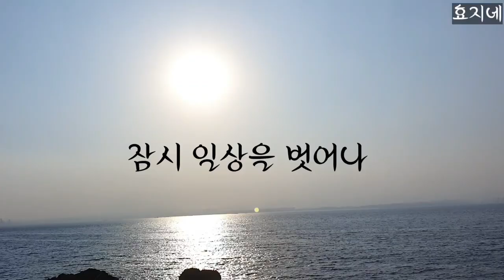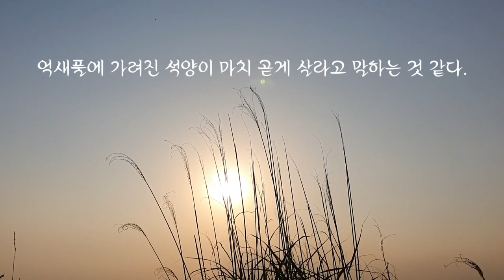잠시 일상을 벗어나 해안 둘레길 여행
별의순간## 해안둘레길#금빛바다

늘 꽃과 함께 하다가
잠시 일상을 벗어나 해안 둘레길 달려보았습니다
한눈에 들어오는 바다가 너무 시원하더라구요
엄마의 일상 탈출이랄까
짧은 시간이였지만 재충전의 하루였습니다

오늘도 어김없이 효지네  정원엔
벌들이 꿀을 따고 있구요 꽃들은 활짝웃고 있네요
사랑합니다.

노래1 Denver Avenue
아티스트 Reed Mathis
노래2 Sweetly My Heart
아티스트 Asher Fulero